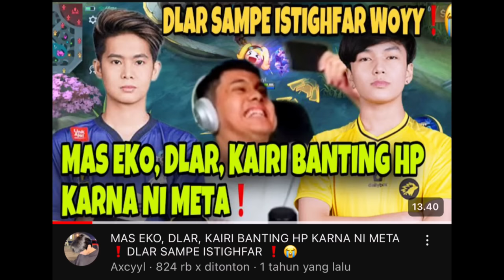Reaksi Mas Eko & Wann Ketemu Meta Ciki😂 Lock MVP M1 Sampai Emosi Xixixi🤣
Hi guys !